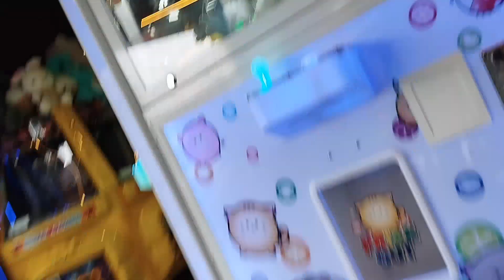VLOG: FORMING NEW GAMBLERS GENERATION - KIDS GETTING ADDICTED TO CLAW MACHINES & COIN PUSHER GAMES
I visited what I can call an illegal casino appealing to children. These kinds of venues offer Claw Machines or Crane Games and even coin pusher games. In my opinion, this is a way to drive people to gambling. This kind of game should be banned. I discovered that the machines are also adjusted to make the precision and power when grabbing a prize very volatile. Claw Machines or Crane Games should be targeted at adults only. We need regulation to protect kids.

Online Casino Games - FREE SLOTS ONLINE - No deposit

18+, New Customers Only, T&C apply, Gamble Responsibly
begambleaware org

Online Casino Slots UK, Canada, USA, India, New Zealand, South Africa

casino slot onlineslot gambling cashgames live казино

©️ Copyright - CasinoBillionaire Media. All Videos Are Copyrighted And Belong To CasinoBillionaire Media.